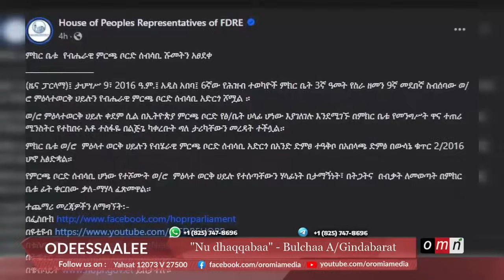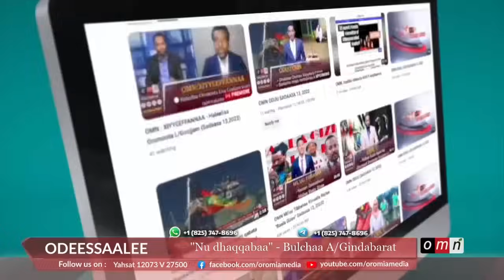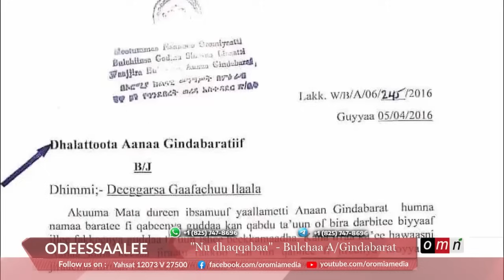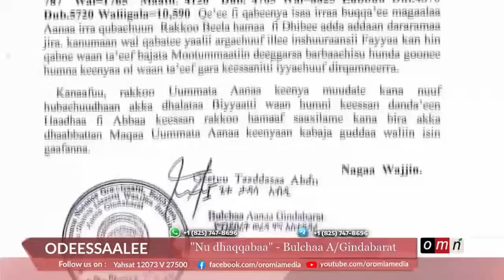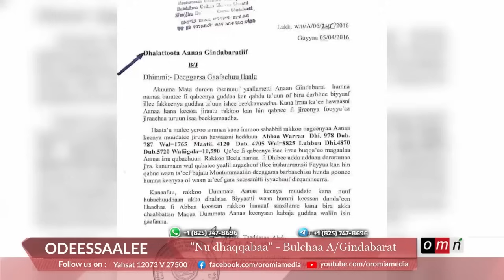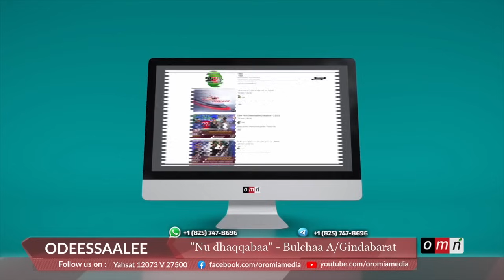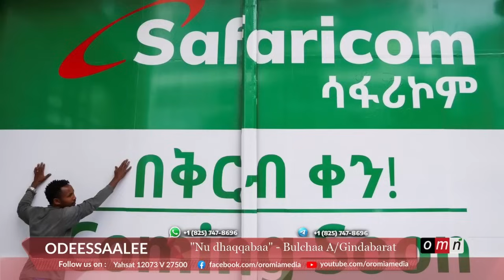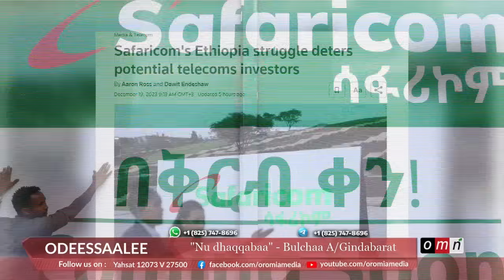OMN Horn Odeessaalee Mudde 19, 2023